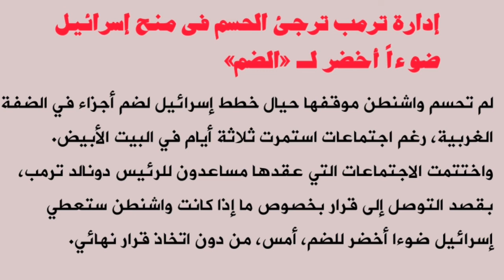الدرس الثالث والتسعون: العربية من الصحف والمجلات/Learn Arabic lesson no93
This video/lesson (العربية من الصحف والمجلات) is for those students, teachers, trainers and workers in the Gulf countries who would like to learn Arabic from newspapers and magazines.

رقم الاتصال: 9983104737